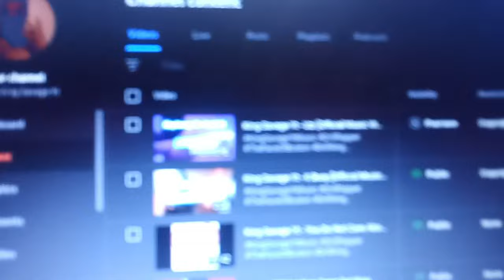1v1 My Brother On Basketball | I Apologize About The Video